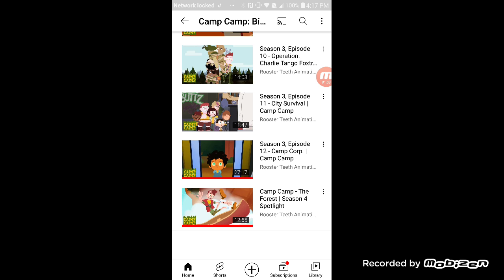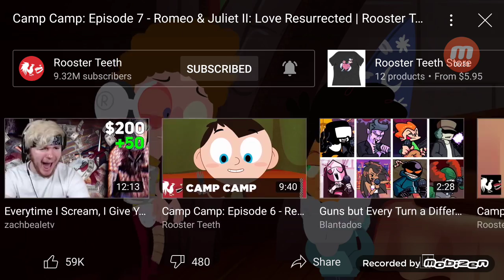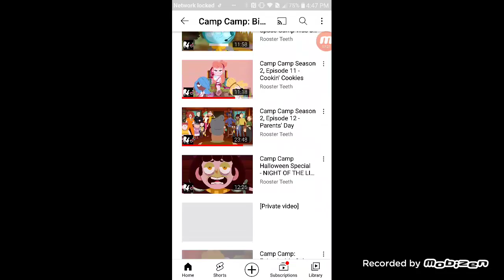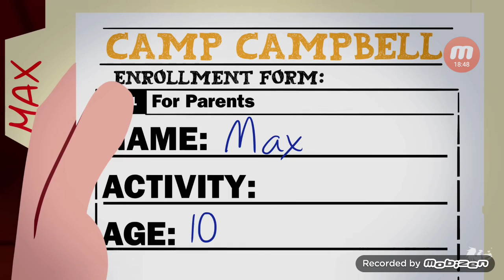Ranking (almost) EVERY Camp Camp Episode